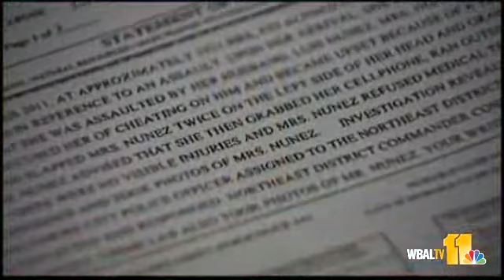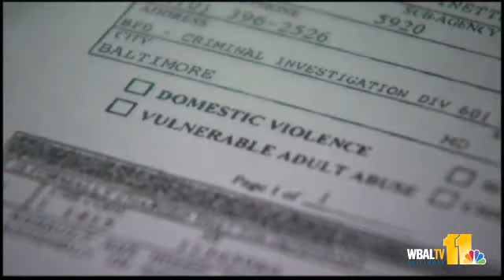Double Trouble For Baltimore City Police Officer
A five-year veteran of the